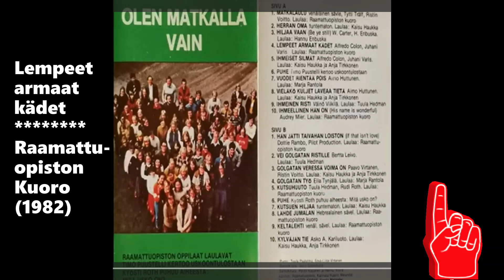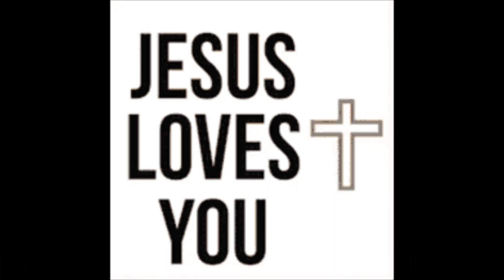Lempeet armaat kädet ~ Raamattuopiston Kuoro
(Tunnetaan myös nimellä, "Lempeät armaat kädet")
(Manos de Jesus)

Sävel: Alfredo M Colum
Suomalaiset sanat: Juhani Waris
Äänitetty: 1982
Levymerkki: Kasetti-Keidas
Säestää: -
Artisti: Raamattuopiston Kuoro
Videon teki YouTubeen: Raimo-Erkki 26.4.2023
(Hengellinen laulu)

Sanat / Lyrics

Lempeet armaat kädet,
nuo Vapahtajan,
jotka kantaa saivat
ristin raskahan.
Siunaten ne toivat
lohdun murheeseen,
anteeks´ annon soivat
ihmissydämmeen.

Naulat aivan raastoi
armaat kädet nuo,
joiden kautta vuosi
terveyden vuo.
Nähdä saivat sokeet,
kuolleet heräsi,
kun nuo rakkaat kädet
heitä kosketti.

Kun mä kerran kätes
haavoitetun näin,
mulle tietä viittas
sinne kotiin päin.
Meitä vahvat kätes
kantaa, johdattaa,
niissä turvallisna
sielu levon saa.